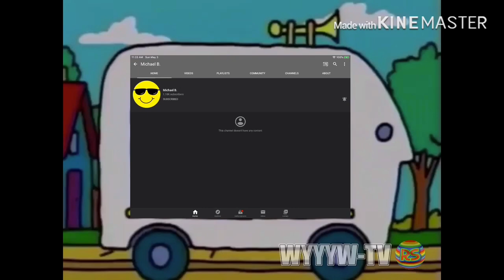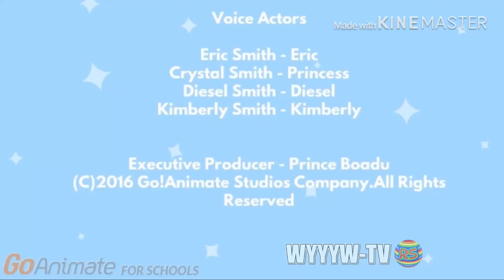Random RS/TGIF Weekends Program Break & Sign Off [WYYYW-TV/WYYW-TV 2017]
A Fake/FanMade Broadcasting
(READ THE REQUESTS WARNING)

Credit: To Personal Users
Like SolarSmith & PFlims207